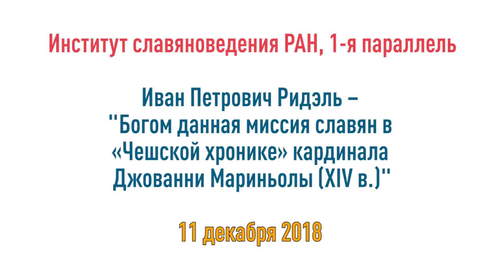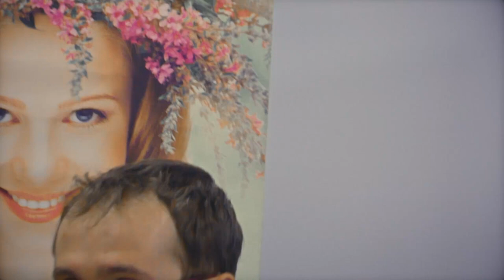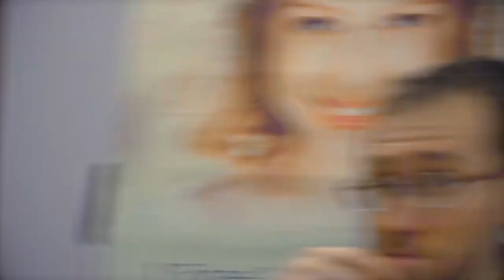Богом данная миссия славян в «Чешской хронике» кардинала Джованни Мариньолы (XIV в.)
«Чешская хроника», написанная итальянским кардиналом Джованни Мариньолой в середине XIV в. по личному заказу чешского короля и императора Священной Римской Империи Карла IV, ставит себе целью вписать историю Чехии во всемирный исторический процесс. Поиск места и миссии чешского народа в мировой истории привёл хрониста к обоснованию идеи богоизбранности чехов.

Рассказывает Ридэль Иван Петрович, аспирант Института славяноведения РАН.